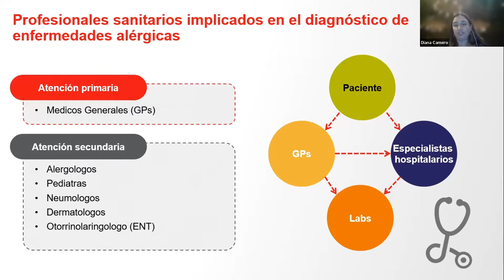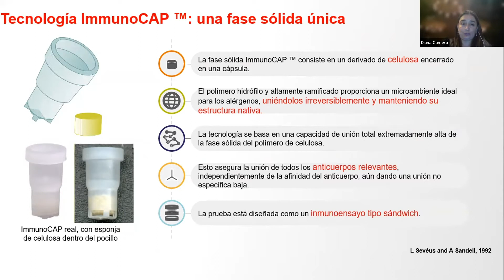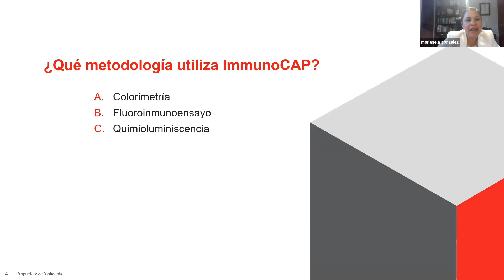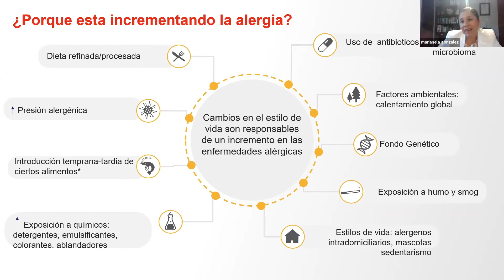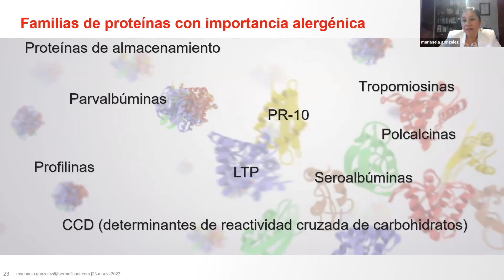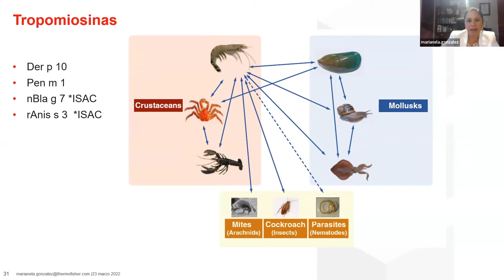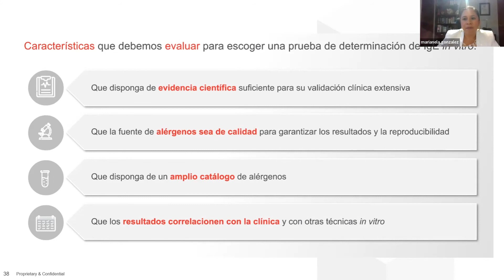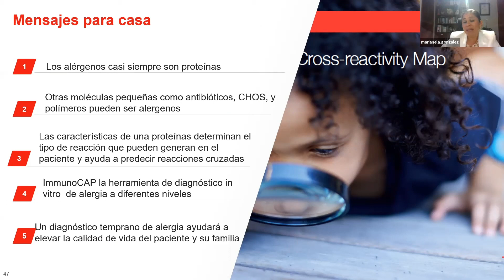Pruebas de Alergias específicas de Inmunocap VS las demás plataformas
Los análisis de sangre ImmunoCAP son ensayos de tipo sándwich, lo que significa que la fase sólida garantiza la unión de todos los anticuerpos relevantes. Esto se consigue mediante una cantidad optimizada de material de celulosa con un área superficial muy grande que ofrece una alta capacidad de unión única en cada prueba ImmunoCAP.
Además, las pruebas ImmunoCAP permiten al laboratorio ofrecer a los médicos mediciones completamente cuantitativas y reproducibles. Esto es posible porque nuestras pruebas son lineales y tienen bajos límites de cuantificación.